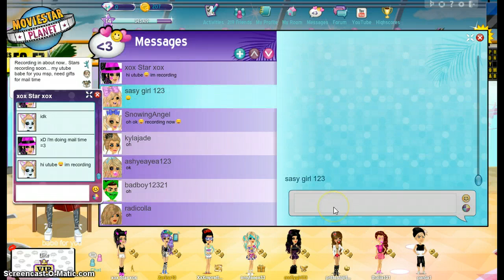MAILTIME and fame mag! ep 3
thanks  amyleeee33 for the gifts and i hope everyonr enjoyed it.. if u wanna be in some of my videos comment or send me a mesg the msp i play is in the newzealand 1 ok thanks for watching! :D